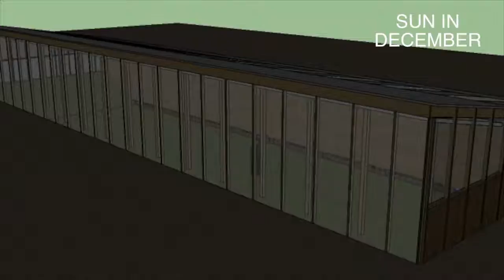Aquapini and Walipini Sun Study - One Community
This is a sun study for the One Community open source and free-shared aquapini and walipini designs.

One Community is open sourcing sustainable civilizations for The Highest Good of All.

We are open source and free-sharing do-it-yourself designs for these areas first:
FOOD: